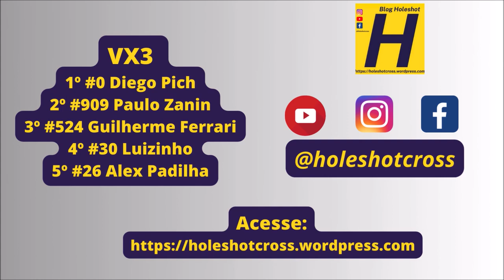VX3 na abertura da Copa 4B Sul-mato-grossense de Velocross 2024 em Aquidauana